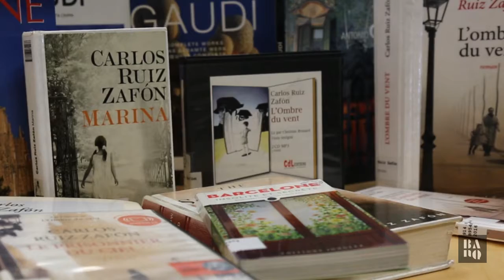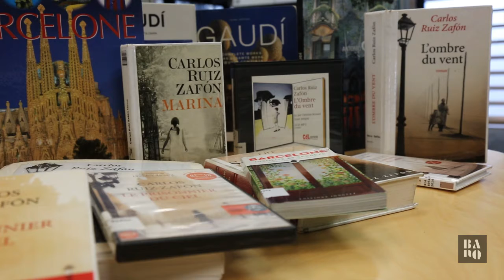Les suggestions d'Hélène pour la JMLDA 2017!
Dans le cadre de la Journée mondiale du livre et du droit d'auteur 2017, quelques bibliothécaires de la Grande Bibliothèque vous font voyager dans nos documents. Avec Hélène, voyagez en direction de Barcelone! Consultez sa sélection